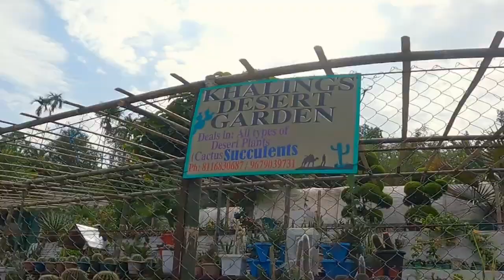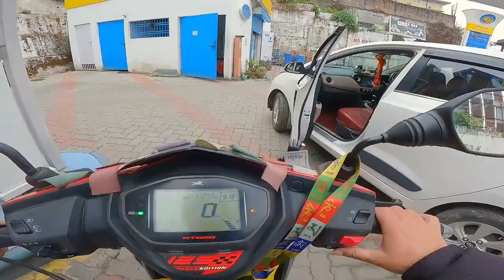Kalimpong Route maps ( Full Kalimpong trip ) with Sangeet Pradhan spwebstudio Ep1